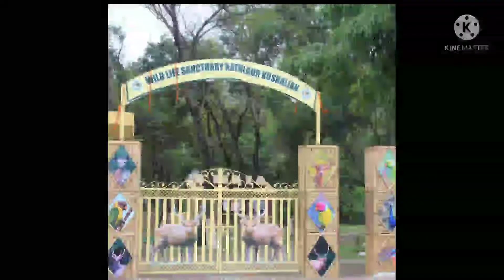wildlife sanctuary in kathlour pathankot punjab | Tourism place ( save tree , save animal ) Nature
forest#tourism#tourist#wildlife#san
wildlife sanctuary in india
wildlife sanctuary in Punjab
wildlife sanctuary in pathankot
wildlife sanctuary in kathlour
wildlife documentary
wildlife conservation
wildlife photography
wildlife videography
wild vs man
animal planet
history channel
Punjab National park
punjab tourism
punjab tourist
new video update
no copyright
punjab government
Ravi river
pind kathlour

ਪਠਾਨਕੋਟ ਤੋਂ ਕਥਲੌਰ ਦੂਰੀ ੨੫ ਕਿਲੋਮੀਟਰ
ਇਹ ਜੰਗਲ ੧੬੦੦ ਏਕੜ ਫੈਲਿਆ ਹੋਇਆ ਹੈ।
ਇਸ ਜੰਗਲ਼ ਵਿਚ ਹਿਰਨ , ਸਾਂਬਰ,ਸੂਅਰ , ਛੈਲ, ਤੇ ਵੱਖ ਵੱਖ ਪ੍ਰਕਾਰ ਦੇ ਪੰਛੀ ਦਿਖਾਈ ਦੇਣਗੇ। ਜੰਗਲ ਵਿੱਚ ਘੁੰਮਣ ਲਈ ਇਲੇਕਟ੍ਰੀਕ ਵਾਹਨ, ਤੇ ਸਾਈਕਲ ਮਿਲੇਗਾ ਕਿਰਾਏ ਤੇ।‌ ਜੰਗਲ ਵਿਚ ਖਾਣ-ਪੀਣ ਦੀਆਂ ਦੁਕਾਨਾਂ ਵੀ ਹਨ ।
ਜੰਗਲ ਨੂੰ ਇਕ ਜਗ੍ਹਾ ਤੋਂ ਦੇਖਣ ਲਈ ਥਾਂ ਥਾਂ ਤੇ ਟਾਵਰ ਲਗਾਏ ਗਏ ਹਨ।
ਜੰਗਲ ਵਿੱਚ ਅਰਾਮ ਕਰਨ ਲਈ ਜਗ੍ਹਾ ਜਗ੍ਹਾ ਤੇ ਬੈਠਣ ਲਈ ਕੁਰਸੀਆਂ ਲੱਗੀਆਂ ਹਨ। ਇਹ ਜੰਗਲ ਰਾਵੀ ਦਰਿਆ ਦੇ ਕੰਢੇ ਤੇ ਸਥਿਤ ਹੈ। ਇਸ ਜੰਗਲ ਦੇ ਨਾਲ ਨਾਲ ਤੁਹਾਨੂੰ ਪਿੰਡ ਕਥਲੋਰ ਵਿਚ ਪੁਰਾਣੇ ਘਰ, ਹਵੇਲੀਆਂ ਦੇਖਣ ਨੂੰ ਮਿਲਣਗੀਆਂ । ਇਕ ਜ਼ਰੂਰੀ ਸੂਚਨਾ ਹੈ ਕਿ ਜੰਗਲ ਵਿੱਚ ਜਿਵੇਂ ਕਿ ਪਲਾਸਟਿਕ ਬੋਤਲਾਂ, ਪੋਲੀਥੀਨ, ਕਾਗਜ਼ ਦੇ ਟੁਕੜੇ ,ਕੱਚ ਦੀਆਂ ਚੀਜ਼ਾਂ ਸੂਟਣਾ ਮਨਾ ਹੈ ।

five line for anima

L

Sharma sailor
merchant navy status
Punjabi movie 2021| punjabi song | punjabi video song
Neha Kakkar new song | honey Singh New song | news today |
Kathlour Wildlife Sanctuary is a safe haven for a number of wildlife species. It is home to deer, porcupine, pangolin, chital, sambhar, hog deer, barking deer, black partridge, grey partridge, python, spotted owlet, parakeet (rose ringed), White humped vulture etc. Tourists are allowed to visit the sanctuary and take a peek into the world of animals and birds. It lets people to see the wildlife in its natural zone with minimal interference. To control human activity and protect the natural space the wildlife is divided into 3 zones- Eco-sensitive, buffer and the core zone. Tourists are not allowed to go beyond the eco-sensitive zone. The main refuge of wildlife is the core zone which is a protected zone.

To provide the tourists with a unique experience an 11-seater improvised golf cart, which is a pollution and noise free vehicle is made available to take the visitors around the sanctuary. A 5-km long nature trail has also been established. Private vehicles have been banned but a dozen bicycles beckon the tourists.

There is an island in the middle of the area. A cafeteria, too, has been constructed. To have a perfect view of the surroundings visitors can climb atop either of the two 30-feet towers.

Timings

During Summer

April to September- 8:00 am to 12 noon & 4:00 pm to 7 pm

Winter

October to March- 9 am to 5pm